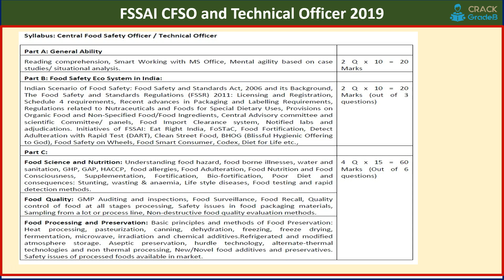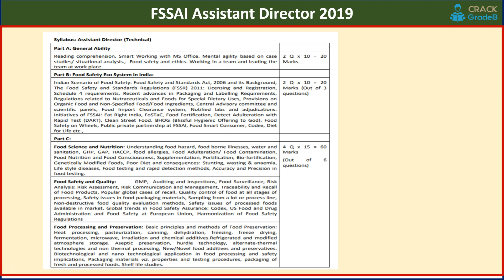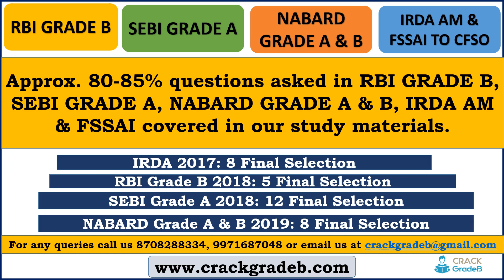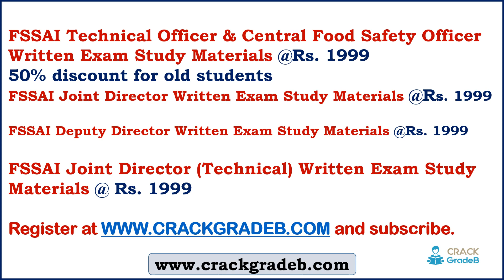FSSAI Written exam Study Materials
FSSAI Technical Officer & Central Food Safety Officer Written Exam Study Materials @Rs. 1999
FSSAI Joint Director Written Exam Study Materials @Rs. 1999

FSSAI Deputy Director Written Exam Study Materials @Rs. 1999

FSSAI Joint Director (Technical) Written Exam Study Materials @ Rs. 1999